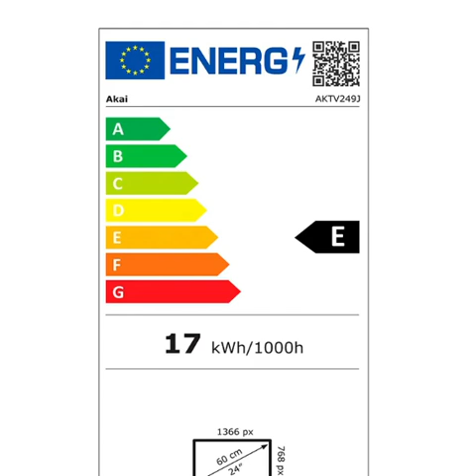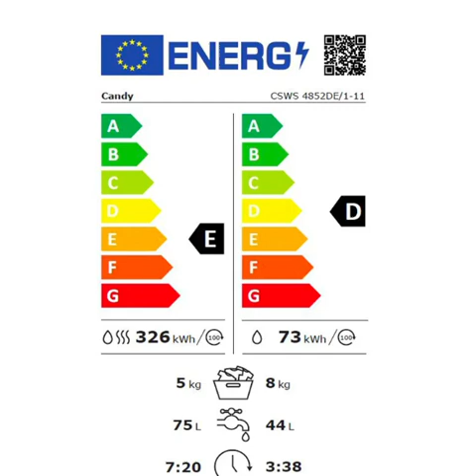EUROSPIN: ELETTRODOMESTICI SCONTATI BLACK FRIDAY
EUROSPIN: ELETTRODOMESTICI SCONTATI BLACK FRIDAY. Gli elettrodomestici scontati più convenienti a mio modesto parere. I consigli sono più che graditi